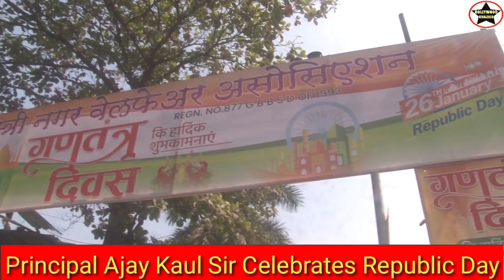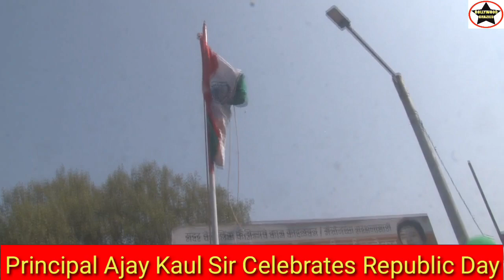Principal Ajay Kaul Sir Celebrates Republic Day At Shastri Nagar Versova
Principal AjayKaulSir Celebrates Republic Day At Shastri Nagar Versova